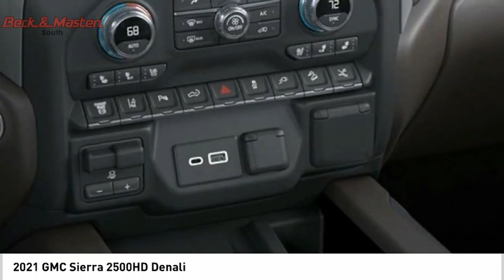2021 GMC Sierra 2500HD F130760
2021 GMC Sierra 2500HD Denali

This WHT FRST TRCOAT 2021 GMC Sierra 2500HD Denali might be just the crew cab 4x4 for you.  It comes with a 8 Cylinder engine.  We're offering a great deal on this one at $79,460.  The exterior is a timeless wht frst trcoat.  Want to learn more? Call today for more information.